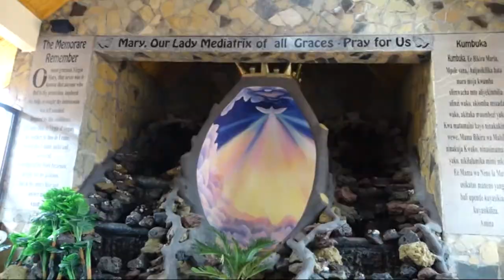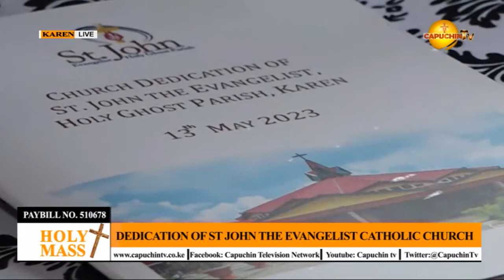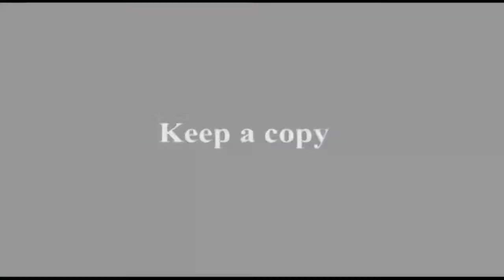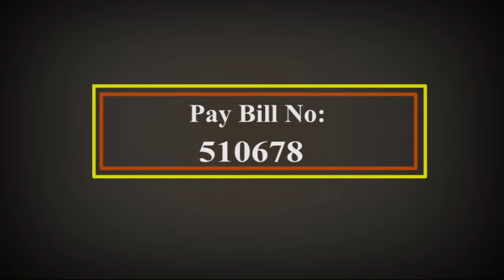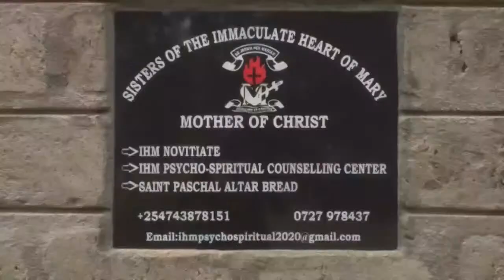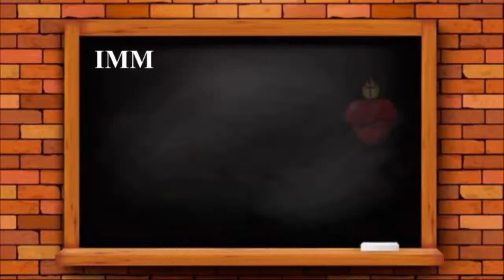13-5-2023 | CAPUCHIN TV LIVE | ST JOHN THE EVANGELIST CATHOLIC CHURCH DEDICATION. KAREN NAIROBI